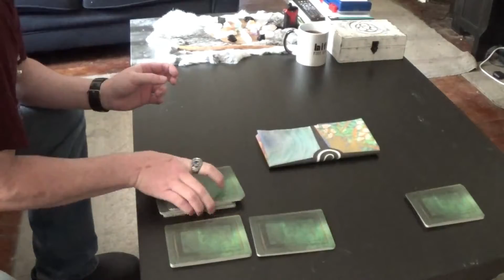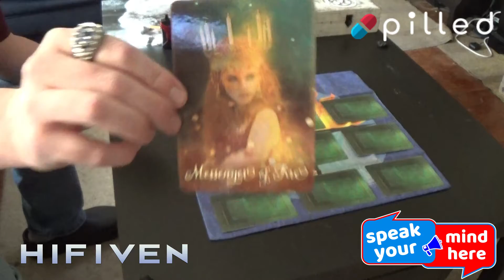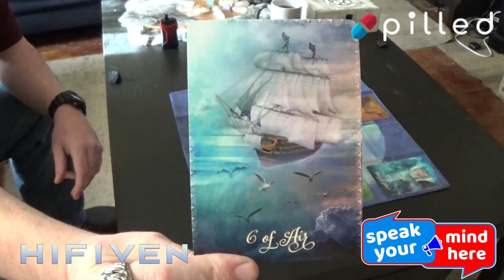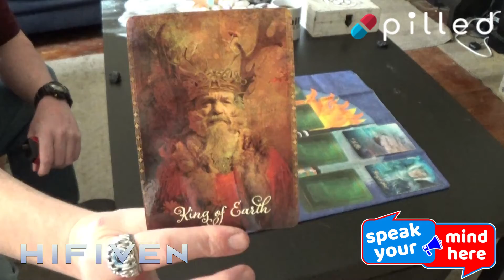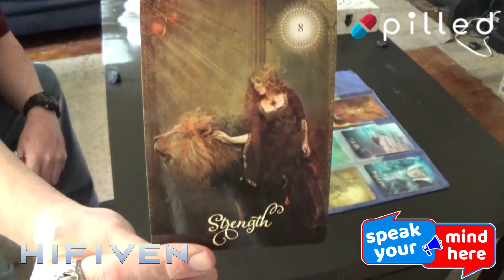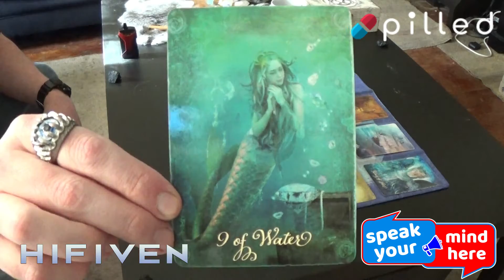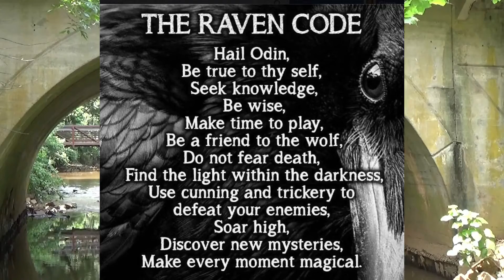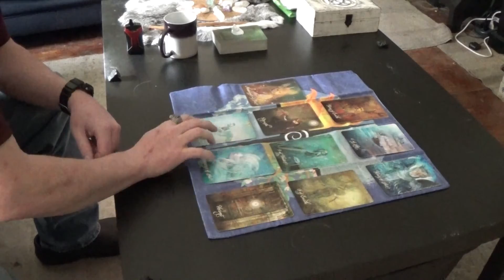Daily Reading 12/07/21: Interfacing With The Illusion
Determination and drive toward a new adventure will require you to alchemize all of your elements today. Take your new journey based in grounded logic. You may have to endure a little perceived hardship to get through to your feelings of winning. Today is a great day for meditation and being adaptable.